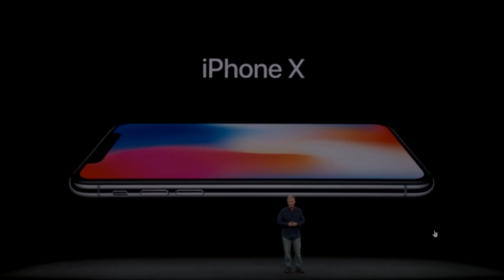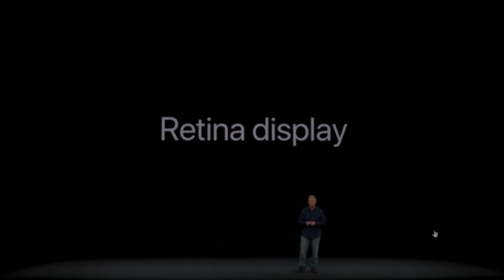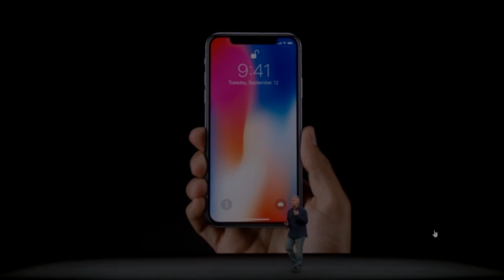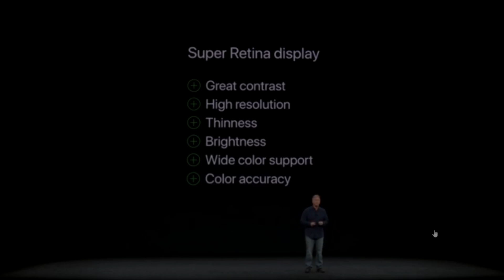IPHONE X ANTEPRIMA ITA